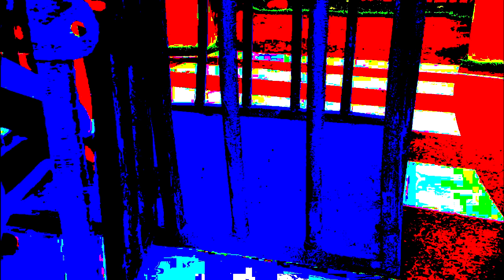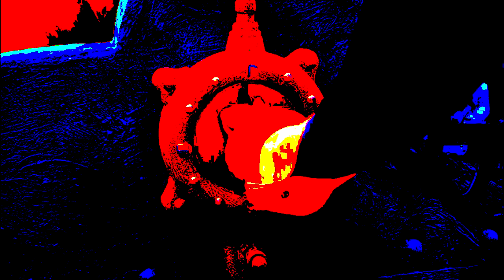We Are bass boosted